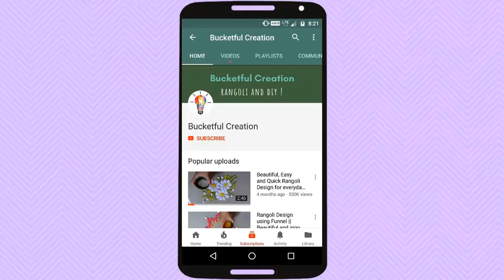Deepawali rangoli design